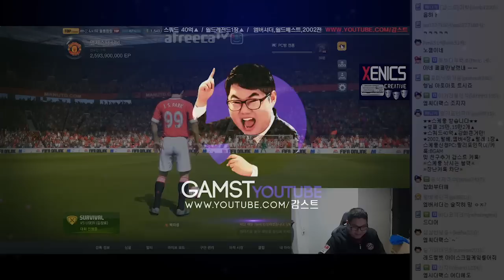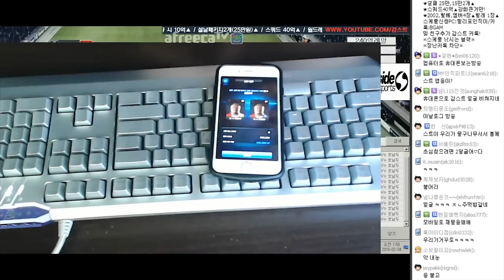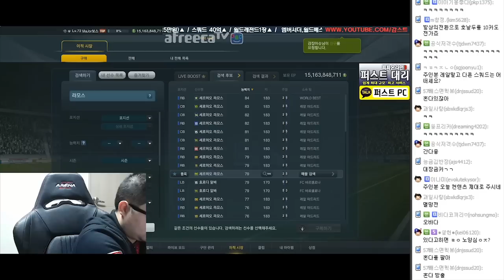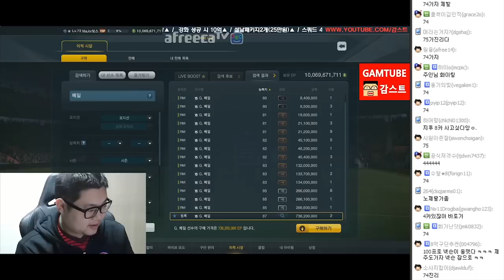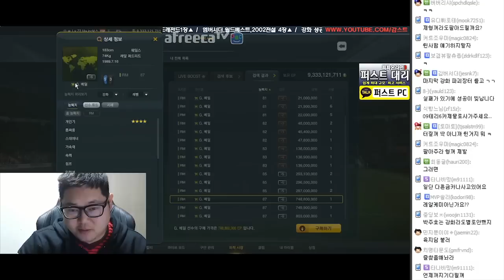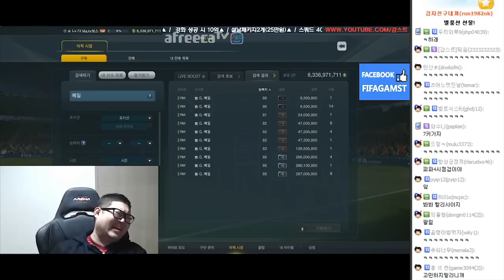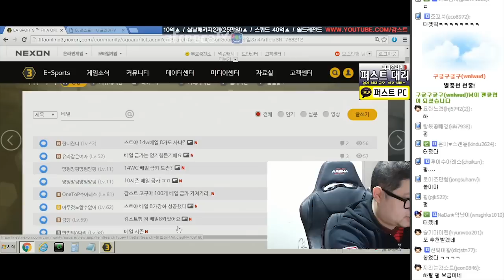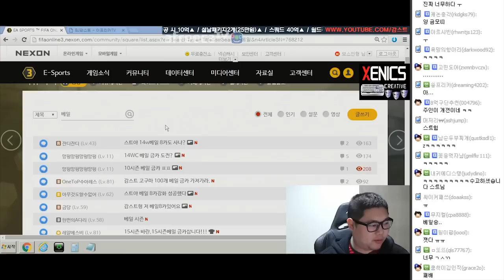감스트 : 15시즌 가레스 베일 금카 멸망전! 피파3 (FIFA Online3 | 15 Bale strengthen destruction)